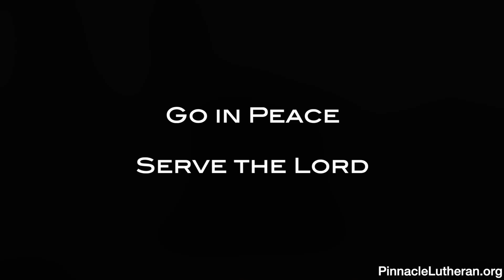Ash Wednesday - February 14, 2024 Service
The sermon title is 'Mount Moriah'.  It is based on the story of how God gave a son to Abraham and Sarah, even though they were very advanced in age.  Years later, God test Abraham by asking him to offer his son, Issac, as a sacrifice, on Mount Moriah.

Recorded on February 14, 2024, at Pinnacle Lutheran Church in Rochester, NY.  It is in celebration of Ash Wednesday, 2024.

You can find the entire online service at PinnacleLutheran.org.

00:04  Musical interlude
05:00  Greetings
13:19  Scripture readings
14:48  Holy Gospel
18:38  Sermon 'Mount Moriah'
27:32  Apostle's Creed
30:35  Responsive Prayer
32:10  The Lord's Prayer
32:43  Benediction